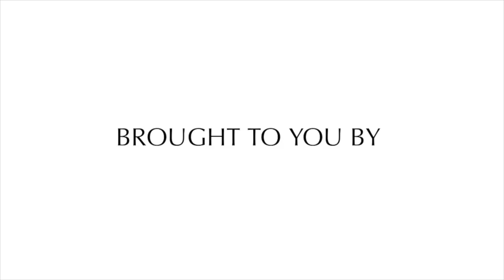The Cypher Effect - Okwerdz / Timothy DeLaGhetto aka Traphik / Dizaster / Gavlyn / Mistah F.A.B.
Okwerdz / Timothy DeLaGhetto aka Traphik / Dizaster / Gavlyn / Mistah F.A.B.

JDS FILMS Presents:

THE CYPHER EFFECT [ Season 3 / Episode 3 ]

Camera 1: @JDSFilms
Camera 2: @AgentSpits
Camera 3:

Audio Mixed By: @AshtrayOfLA

The Cypher Effect is a JDS FILMS Production [ 2014 ]